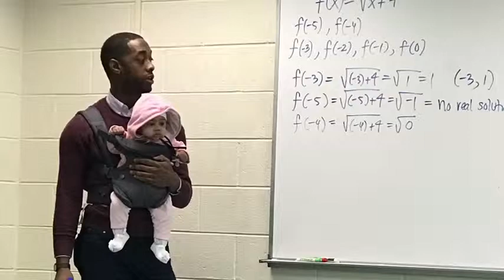幫學生顧小孩 最暖教授背著女嬰教數學